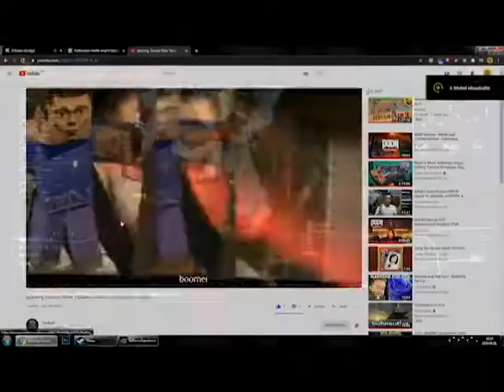sPINING Videomániás pali Türkijüyen من نوكياحميل Homosex 1956